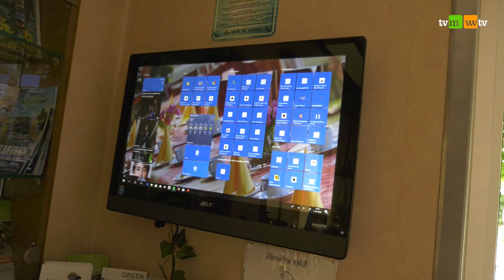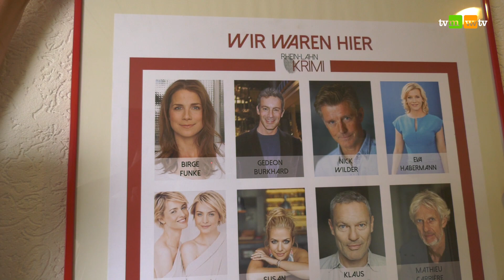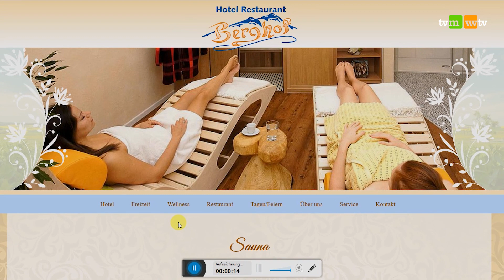659 - Hotel-Restaurant Berghof in Berghausen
Ein Familienbetrieb im besten Sinne ist das Hotel-Restaurant Berghof in Berghausen, geführt seit drei Generationen mit viel Herz und Verstand. Besucher aus der ganzen Welt genießen das breite Angebot des prächtigen Anwesens, das von gepflegten Speisen mit regionalen Zutaten über einen Wellnessbereich mit Klang-Massage und Shiatsu, über großzügige Räume für Tagungen und Familienfeiern, eine Sonnenterrasse bis hin zum Arrangement für Verliebte mit Candle-Llght-Dinner und romantischem Bad zu zweit im Turmzimmer reicht. Individuell gestaltete Themen-Zimmer mit 70 Betten machen den Aufenthalt zu einem echten Erlebnis.